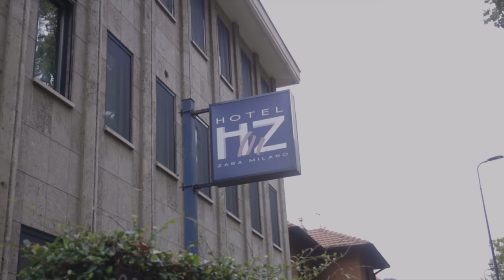ANNA talks Growing Up Italian in Liguria, Emerging as a Female Artist and Rapper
EPISODE 289. Sabino and Rocco sit down with Anna in Milan to talk about her emergence in the music industry, growing up in Liguria, and exciting news to come.